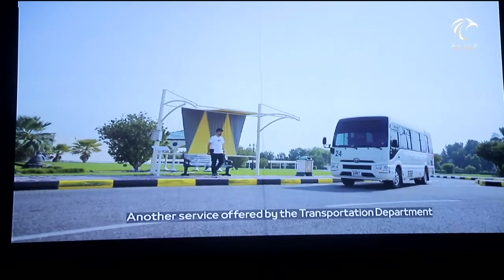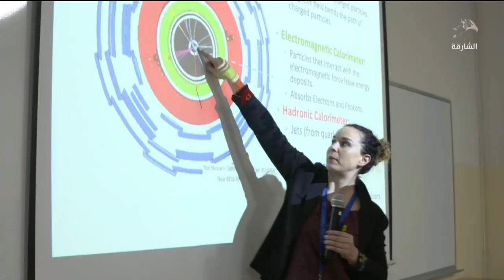أخبار الدار | جامعة الشارقة تنظم لقاء إرشاديا لطلبتها المستجدين